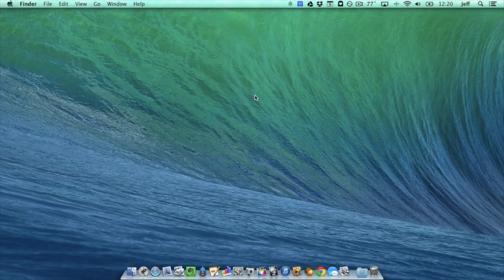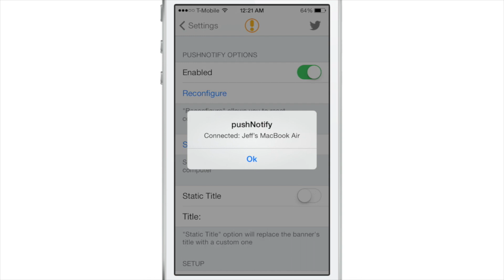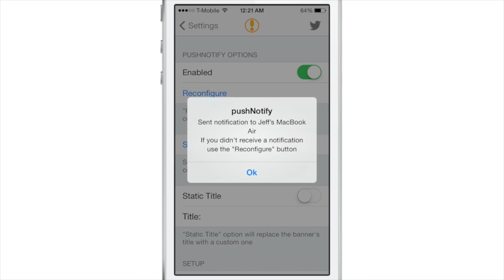PushNotify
Description: Forward push notifications to your Mac from your iPhone.

Developer: Majd Alfhaily
Price: $0.99
Repo: BigBoss

About iDB